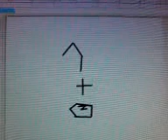zombie atack on military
pretty good for me lol (pivot)